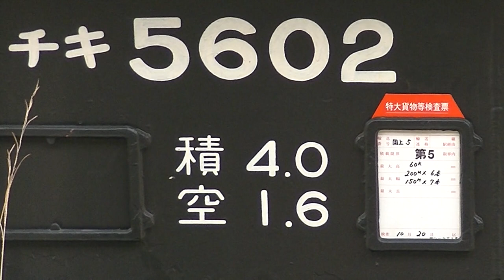トワ色最後かも ロンチキ工臨 山陽本線 上り 工事臨時列車 工9380レ EF65-1124号機 機関車 下関 チキ レール貨物 12両編成 JR西日本 安芸中野 2021.10.23 04242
EF65-1124
前回全検査 平成27年11月
全検入場令和3年11月予定

積載レール
60K
200m 6本
150m 7本
岡山支社上り線用レール

京都 向日町駅常備 チキ
5501
5512
5508
5542
5703
5602
5513
5603
5619
5611
5530
5715
下関側